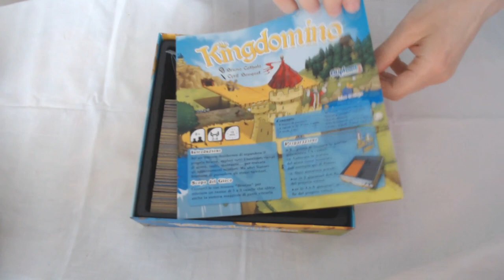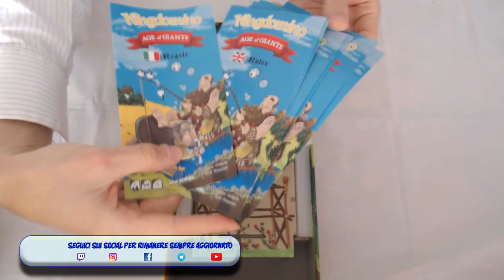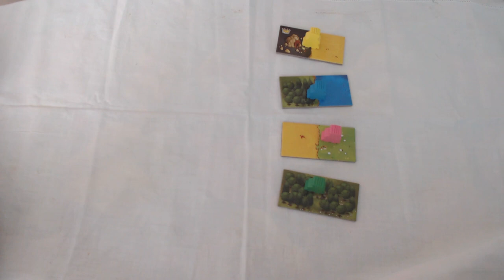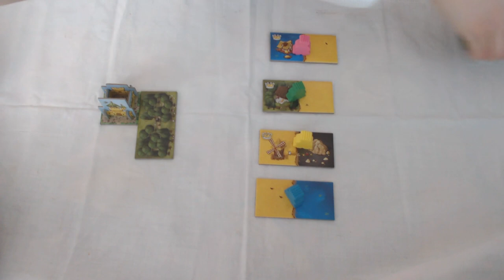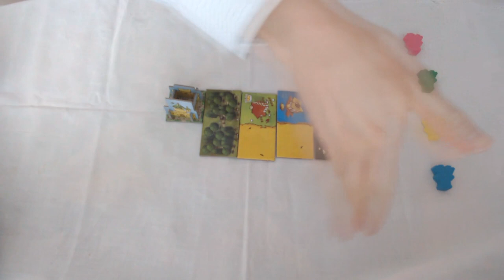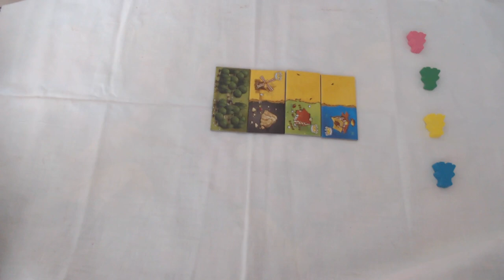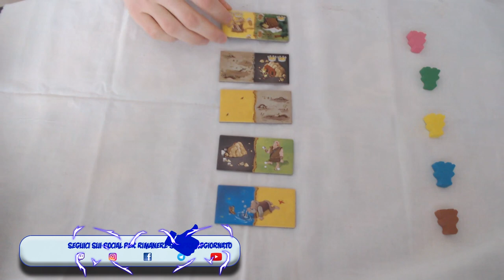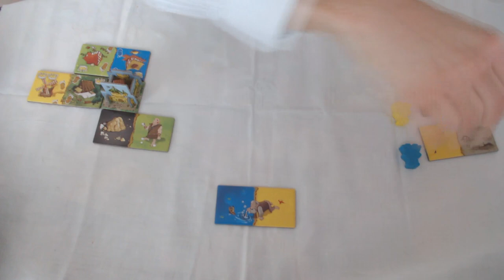Crea il tuo Reame ma attento ai Giganti! [Unboxing-Tutorial]-[TRG]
Sei un signore desideroso di espandere il proprio Reame, esplori tutti i territori, campi di grano, laghi, montagne per trovare gli appezzamenti migliori e dotati di corone. E' comunque una sfida con gli altri Signori che bramano di possedere gli stessi Reami ed inoltre giocando con l'espansione dovrai fare i conti coi Giganti che da pelandroni che non sono altro si siederanno sulle tue corone!
Ecco i nostri canali DA NON PERDERSI